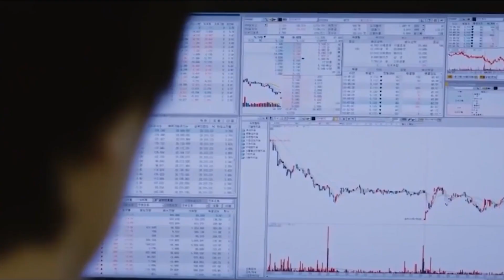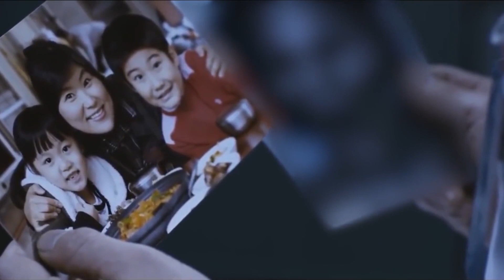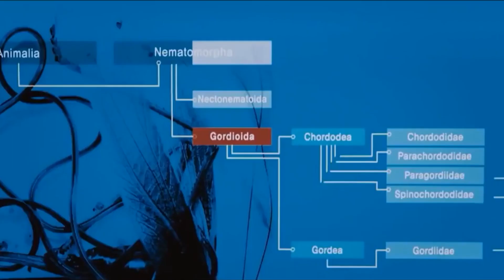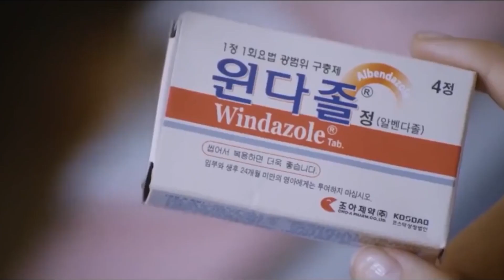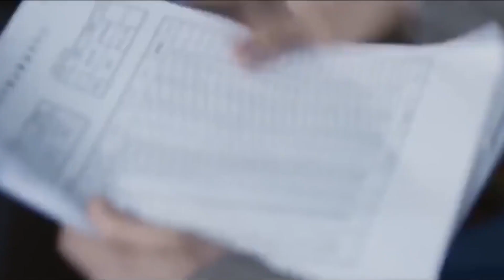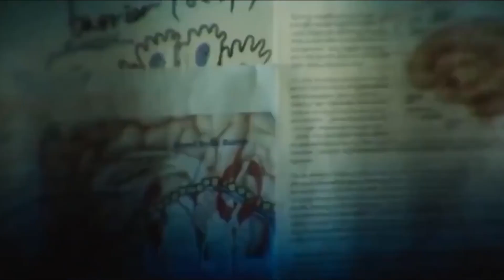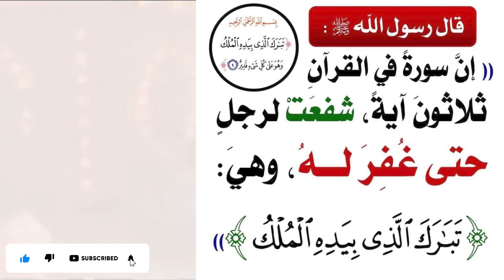فيروس قاتل يجعل الناس يشربون الماء بكثرة و بعدها يرمون انفسهم في النهر ا ملخص فيلم Deranged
للاشتراك في القناة اضغط على الرابط